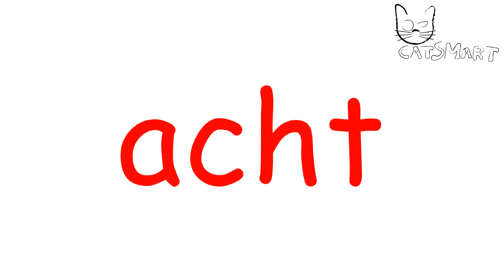Lernen für Kinder zu lesen Doman Methode Set 1 Woche 5 CatSmart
Dateien für die erste Stufe. Kit für die Lehre für Kinder auf Deutsch. Glenn Doman Methode angepasst, um auf Tabletts und Tvs anzuzeigen. QUALITÄT FULLHD 60 p. Dank der hohen Auflösung und sechzig Käfigen eine Sekunde, können Sie unsere Pakete für hochwertige Bildschirme bereits drei Monate alten Kindern zu sehen.
Über klassische Methode der Lehre Lesen (Glenn Doman's) finden Sie weitere Informationen. Bitte nehmen Sie, dass diese Methode für ein bestimmtes Spektrum Kinder konzipiert ist. Wenn Ihr Kind nicht auf diese Weise lernen will, gibt es keinen Grund, weiterzumachen. Wir bieten kostenlose vier andere Methoden der Lehre zu lesen. Bei dieser Methode genügt es, täglich drei Aufnahmen zu zeigen. Für eine Woche die gleiche Aufnahme. Wenn der Bildschirm erscheint Wort zusammen mit dem Baby. Können Sie auf eine andere Registerkarte Favorit Lied oder Ton von Märchen.
Wenn Ihr Kind Papierkarten benötigt - können Sie bei uns bestellen. Wir haben die besten Preise für unsere Kunden. Dateiname ist nur ein Vorschlag. Sie können Ihre eigene Playlist frei erstellen, indem Sie die Reihenfolge ändern. Sie können Ihrem Kind eine zweite Sprache beibringen.
Unsere Kits sind in folgenden Sprachen verfügbar: Englisch, Polnisch, Deutsch, Spanisch, Portugiesisch, Französisch, Schwedisch und Italienisch.
 Wir bringen Sätze von drei Versionen der Schriftart.
Auf Wunsch drucken wir Sets nach Ihren Buchstaben in jeder Sprache.

Fühlen Sie sich frei zu kommentieren.
Wenn Ihr Kind die Silbenmethode bevorzugt oder einen anderen Check unserer anderen Playlist vorzieht.
Wenn Sie es vorziehen, Video 4 k oder 16 k. Bitte kontaktieren Sie uns .
Mit freundlichen Grüßen Catsmart Team.